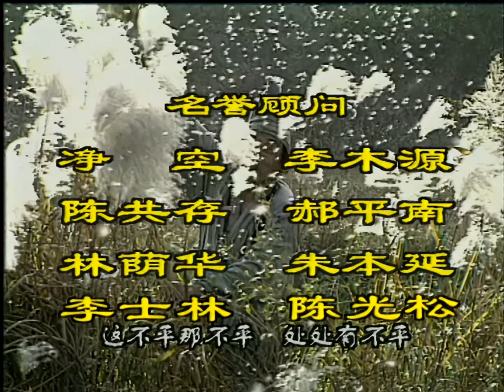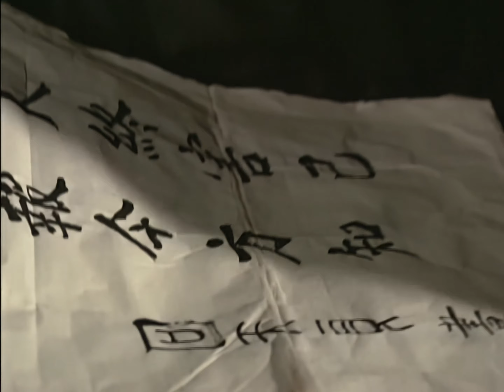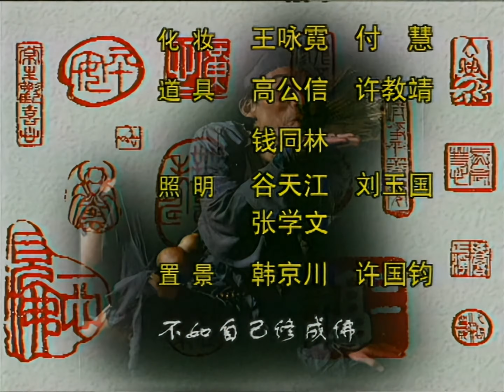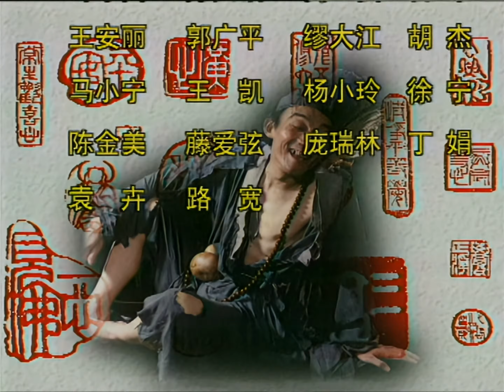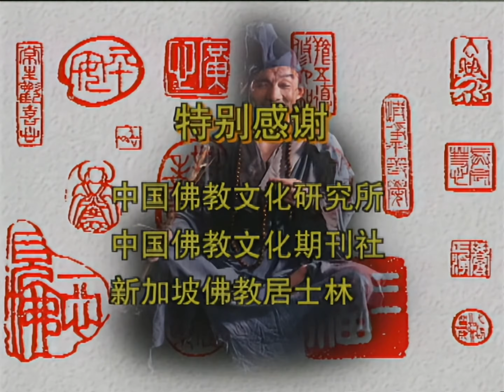济公游记 10 - 第10集 智斗讼师（下）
济公游记 (1998)
导演: 游本昌 / 张晓秋
编剧: 梓云 / 杨宝华 / 江上鸿
主演: 游本昌

第10集 智斗讼师（下）
石家父子多次欲对济公施毒手，却一次次钻进自己精心设下的圈套，济公游戏神通，使石家父子吃了不少苦头。最终使讼师明白了：万事因果不爽，天良丧尽只会自作自受。